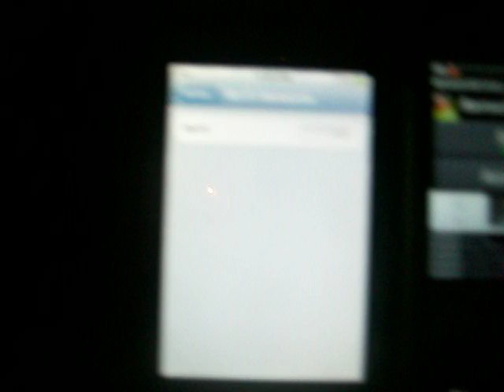Android Wifi tether to Ipod Touch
I am running a custom ROM on my motorola cliq, so it has the can give out a wifi signal.
Here is the link to the custom rom
This rom will only work on the motorola cliq.
Your phone has to be rooted to do this.

Ask me and I will put up a video on how to root the motorola cliq.